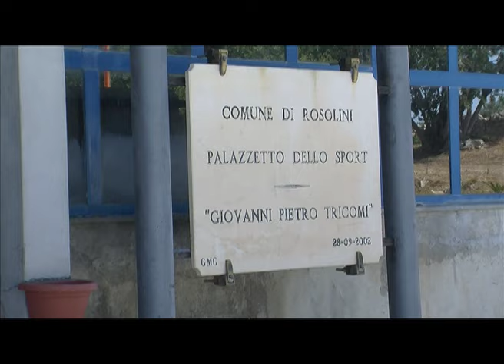Tromba d'aria a Rosolini, tetti scoperchiati e danni all'agricoltura